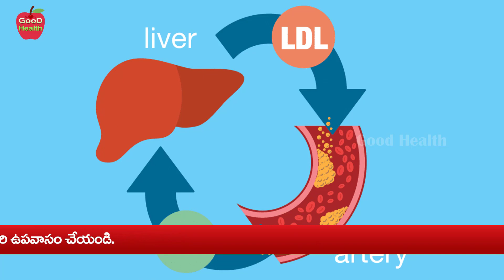ఇవి తింటే వీర్యకణాలు అమాంతం తగ్గి పోయి షుగర్ వెంటనే వస్తుంది | Dr Manthena Satyanarayana Raju Videos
ఇవి తింటే వీర్యకణాలు అమాంతం తగ్గి పోయి షుగర్ వెంటనే వస్తుంది | Dr Manthena Satyanarayana Raju Videos | GOOD HEALTH